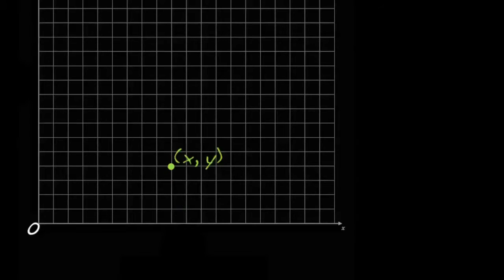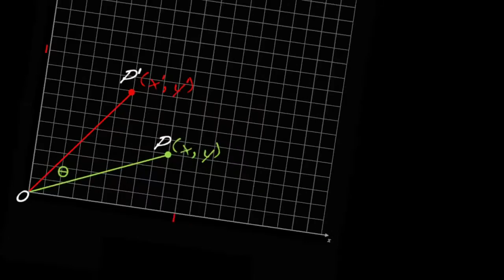Pixar w pudełku - plany filmowe - matematyka obrotów - 2. Geometria obrotów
Odkryj, razem z Pixarem i Khan Academy, jak wirtualne plany filmowe są tworzone za pomocą przekształceń geometrycznych